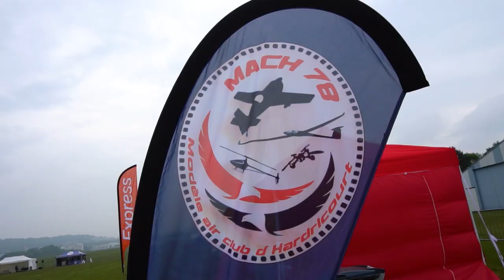Meeting Les Mureaux 2019 / Aéromodélisme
Bonjour à tous, voici un clip que j'ai réalisé.

J'étais présent au meeting d’aéromodélisme des Mureaux et j'ai donc décidé de faire des plans  afin de créer un clip.
Malheureusement le soleil n'était pas de la partie :(

J’espère que ce clip vous plaira et bon visionnage !

Marériel :
Sony alpha 6300 + 16-50mm
Premiere pro